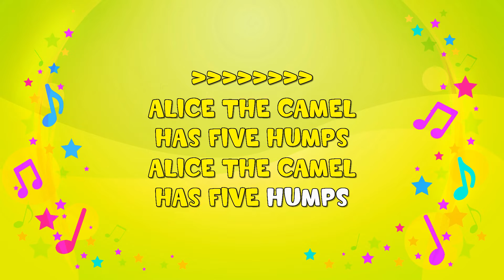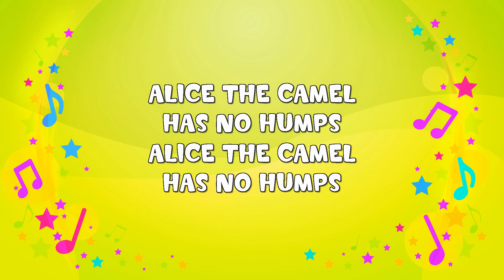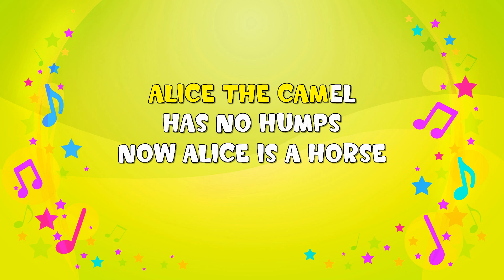Alice The Camel Karaoke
The KiddieOK channel, Karaoke, Sing-A-Long, Stories and more.
Great fun for little people. This time it's Alice The Camel Karaoke.